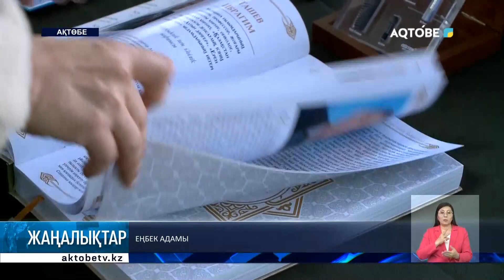Еңбек адамы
25 қыркүйек - Еңбек күні. Осыған сәйкес, Әлия Молдағұлова мемориалды музейінде Денсаулық сақтау ісінің үздігі, имплантолог, ортопед, стоматолог Ұлан Байбақтинмен кездесу өтті.

Еңбекқор жанның беделін көтеріп, еңбек жолын жастарға үлгі етті. Шараға қаладағы Медицина колледждерінің жастары арнайы шақырылды.